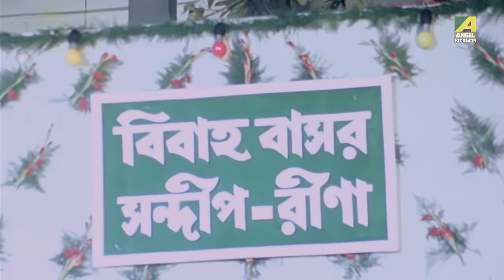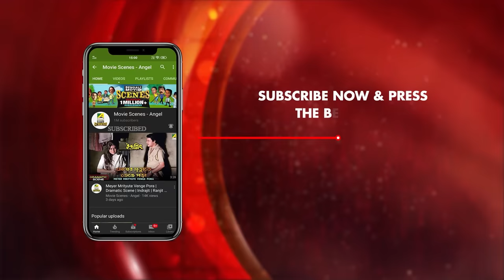এক বর দুই বউ | Movie Scene | Barkane | Prosenjit Chatterjee | June Malia | Indrani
Watch the Movie Scene "এক বর দুই বউ" from Bengali full movie Barkane on YouTube. The Bengali Film Barkane was released in the year 2002, Directed by Bablu Samaddar, starring Prosenjit Chatterjee, June Malia, Indrani Haldar, Shubhendu Chattopadhyay, Manoj Mitra, Chinmoy Roy, Lily Chakravarty, Anamika Saha, Kalyani Mandal, Paran Bandopadhyay & Others.

Movie : Barkane
Language : Bengali
Genre : Drama, Romance
Producer : Jaya Haldar
Director : Bablu Samaddar
Story : Purnendu Haldar
Music Director : Ashish Kumar
Lyricist : Laxmikanta Roy, Sukhen Mandal
Playback : Kumar Sanu, Kavita Krishnamurthy, Babul Supriyo, Sudesh Bhosle, Amit Kumar, Jaya Haldar, Sadhana Sargam, Sunidhi Chauhan
Release : 2002
Star Cast : Prosenjit Chatterjee, June Malia, Indrani Haldar, Paran Bandopadhyay, Soumitra Chatterjee, Dulal Lahiri, Dipankar Dey, Shubhendu Chattopadhyay, Manoj Mitra, Chinmoy Roy, Lily Chakravarty, Anamika Saha, Kalyani Mandal, Subhasish Mukhopadhyay, Purnendu Haldar, Nirmal Kumar, Gyanesh Mukherjee, Ramen Roy Chowdhuri, Shambhu Bhattacharya, Bodhisattwa Majumdar, Ananda Mukherjee, Ashok Mukherjee